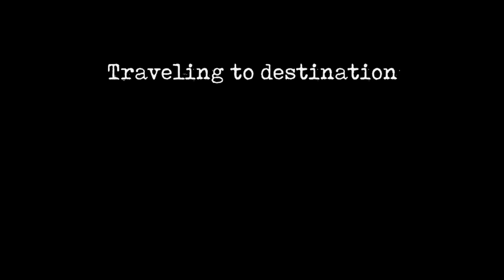Mr Meat 2 Invisible Glitch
DO THIS 3 STEPS FOR WELL 😏😎

My Device : (Huawei Y9 2019)
My Screen Recorder : (Huawei Screen recorder,  Az Screen Recorder , Du Screen Recorder)
My Editing : (Kinemaster, Youcut, Powerdirecter)